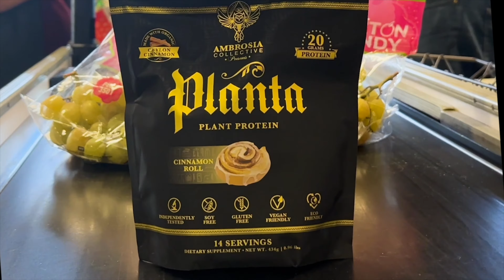TRT Proven Safe for Your Heart? The Surprising Results You Need to Know!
In this video, we dive into the latest research on Testosterone Replacement Therapy (TRT) and its effects on heart health. Are the concerns about TRT and cardiovascular risks justified, or is the treatment safer than previously thought? We break down the surprising findings, discussing what they mean for those considering or currently on TRT. Whether you're a fitness enthusiast, an athlete, or just curious about the science behind TRT, this video has the answers you need!

🔥 Don't miss out on the crucial details:

The latest studies on TRT and heart health
How TRT might impact your cardiovascular system
Expert insights and real-life experiences
What you need to discuss with your doctor if you're on or considering TRT